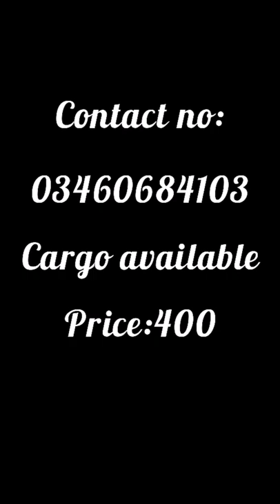rabbit available in rawalpindi.